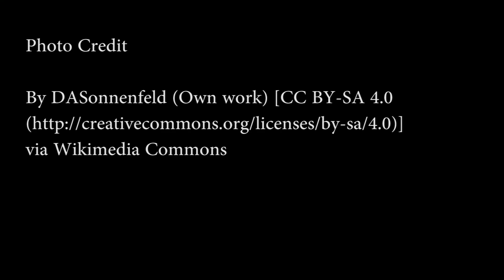My Caz Experience: Kaitlin Sheppard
“All the professors here are very helpful… if you need one-on-one, they have an open door policy…”

Meet Kaitlin Sheppard, Biology major from Ogdensburg, NY and learn about her MyCazExperience.